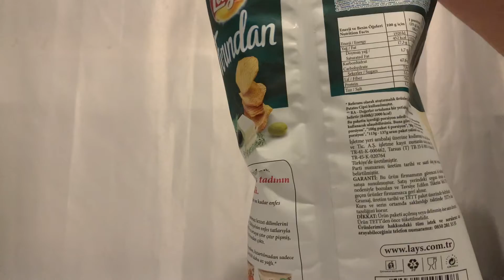LAY'S FIRINDAN TULUM PEYNİRİ VE ZEYTİN AROMALI PATATES CİPSİ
LAY'S FIRINDAN TULUM PEYNİRİ VE ZEYTİN AROMALI PATATES CİPSİNİ DENEDİM FARKLI OLMUŞ GÜZEL OLMUŞ BEĞENDİM BU ÜRÜNE PUANIM 8/10